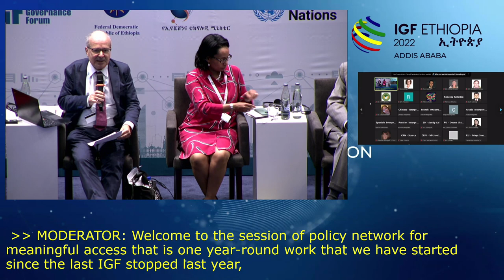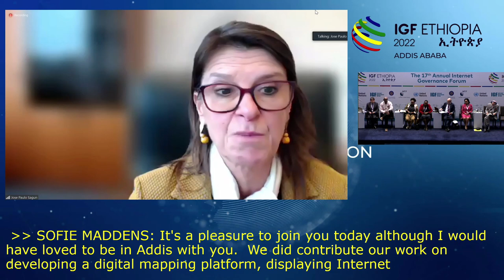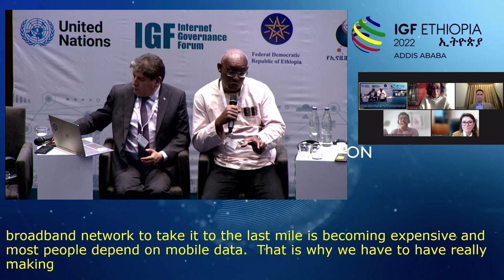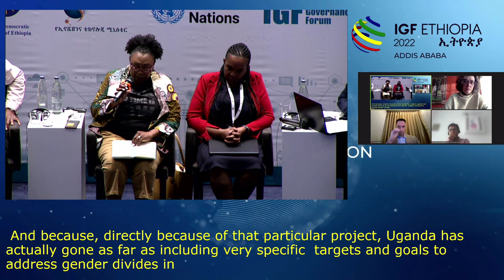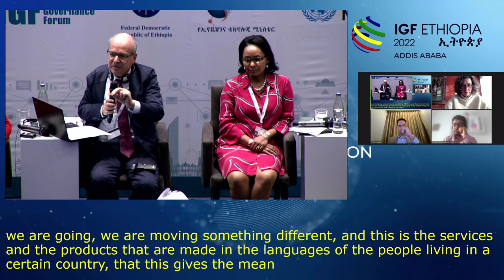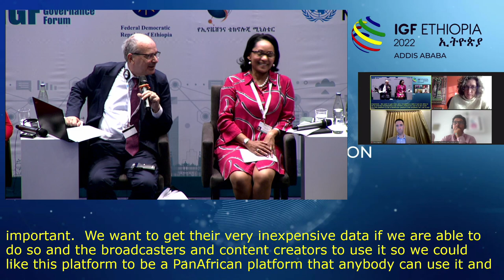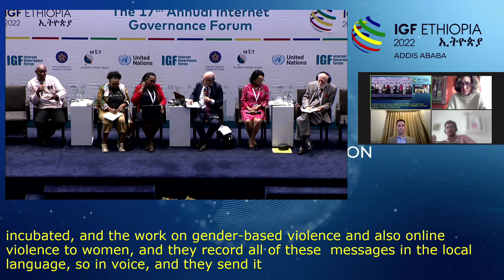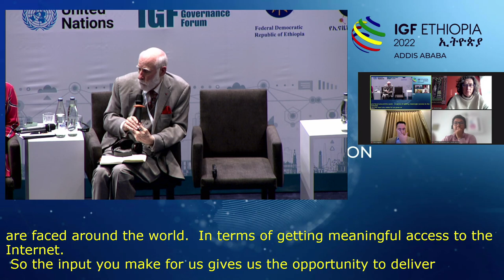IGF 2022 - Day 3 - CR1 - Policy Network: Meaningful Access - Floor